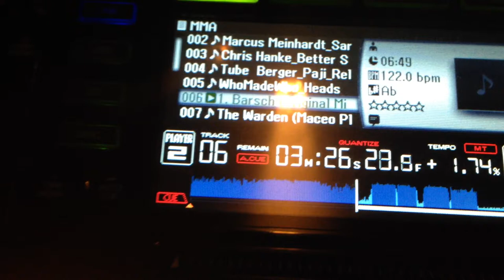Marian Herzog & Gilbert Martini @ Mahagoni Bar Augsburg